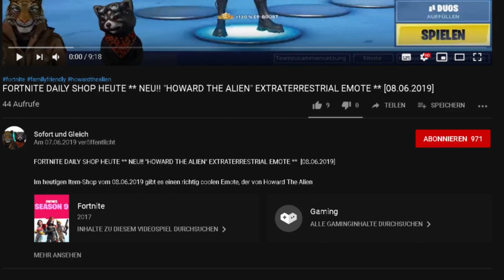FORTNITE DAILY SHOP HEUTE - NEU ** SCHLÜRF! LACKIERUNG (ANIMIERT) SLURP! WRAP ** [17.06.2019]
Im heutigen Item-Shop vom 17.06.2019 gibt es eine neue animierte Lackierung: Schlürf! ( Slurp wrap) !

Unsere Spielernamen:
HerrGleichYT
SofortuGleichTTV

item shop,
animierte lackierung fortnite,
fortnite wrap schlürf!,
fortnite lackierung schlürf,
fortnite schlürf,
schlürf fortnite,
fortnite wrap slurp,
slurpwrap fortnite,
animated wrap slurp,
animated wrap fortnite,